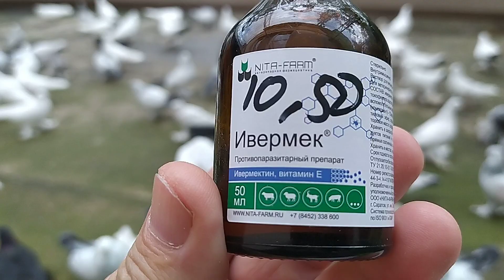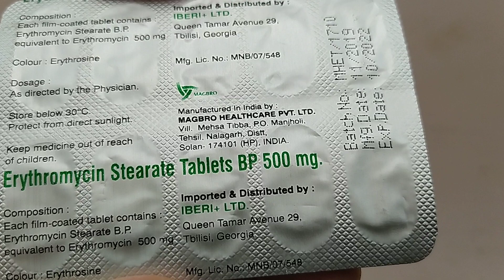Бойные голуби. Как лечить хрипоту у голубей. 19.10.21 Грузия. Тбилиси